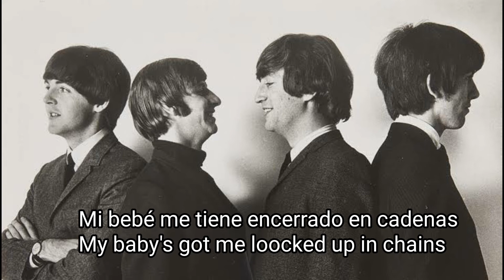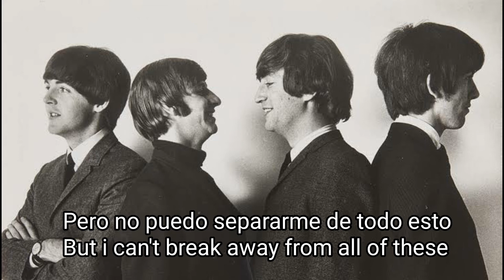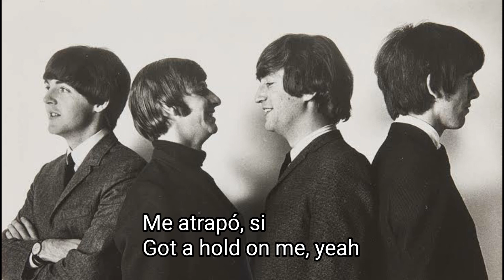The Beatles Chains Tradu/Al Español Y Inglés